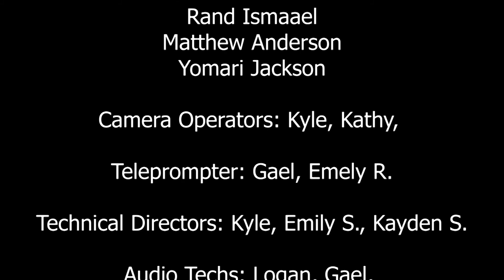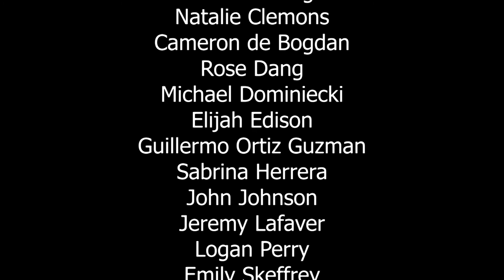The View TV | Season 8 Episode 15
Welcome back, bears! Are you excited for the next semester?